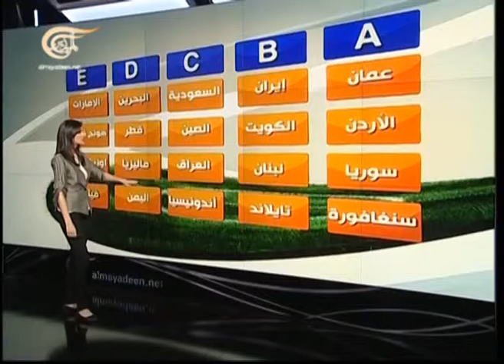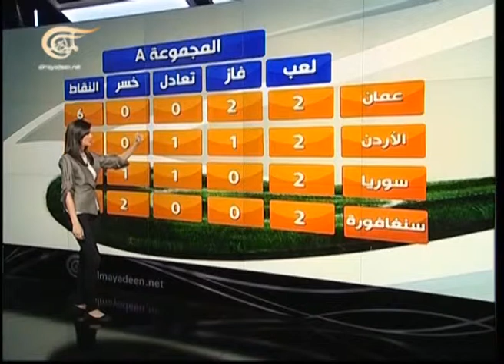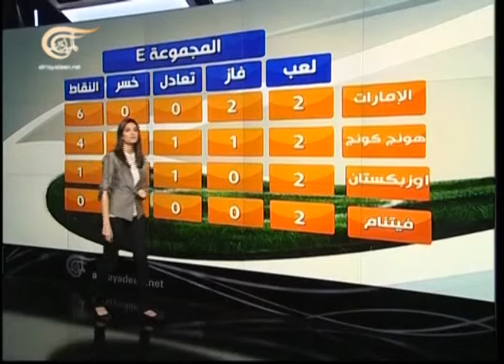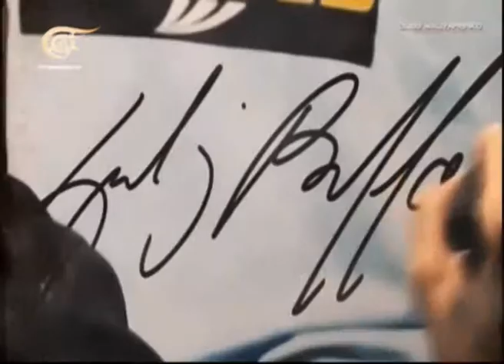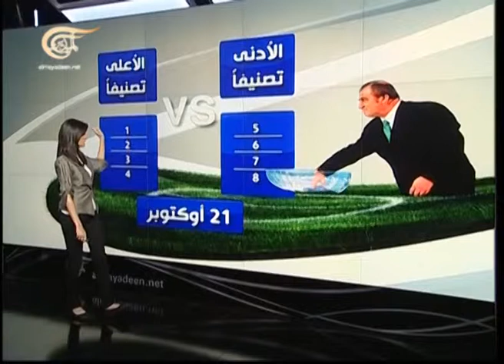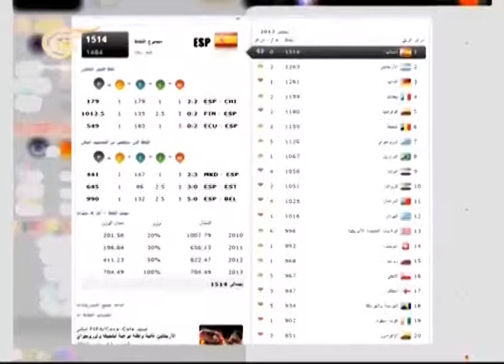ميدان الرياضة - 14-10-2013 - 2013-10-14